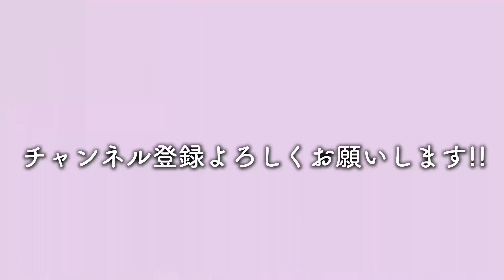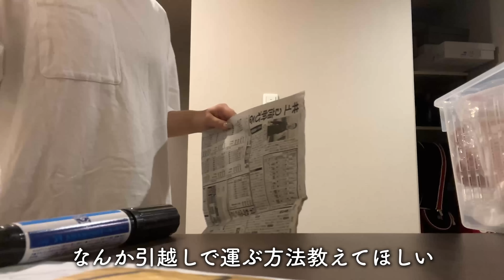半年しか住んでない家を出て行くことになりました...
しばらくお休みしていて楽しみにお待ちされていた方々、申し訳ありませんでした🙇‍♂️

これから週１回投稿目指して楽しい動画をアップ出来ればと思いますので今後とも宜しくお願い致します^_^